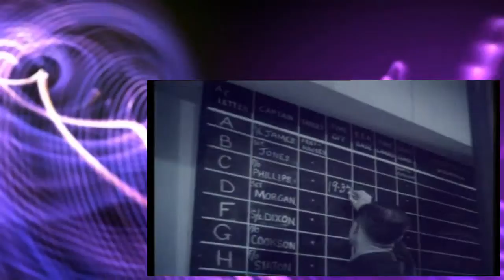A Family At War S02E05